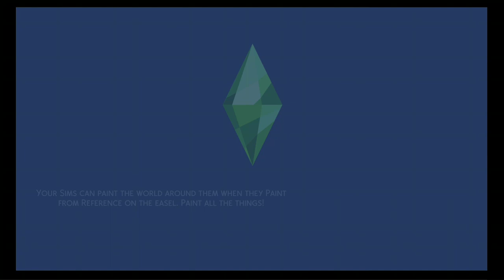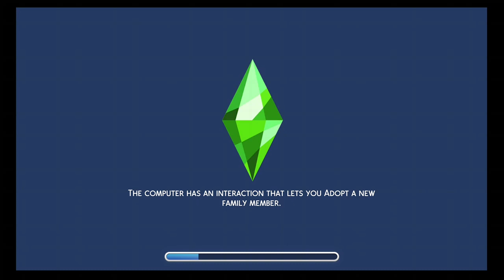The Sims 4 PT 1